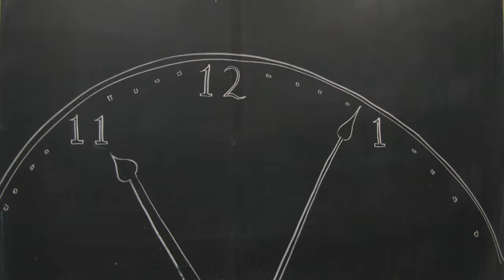Animation Hotline: Date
This is another one of these messages from Australia. I've gotten a few but I'd like to get more messages so I have more to choose from. The number is only going to be up until the end of next month, so get the messages in now!